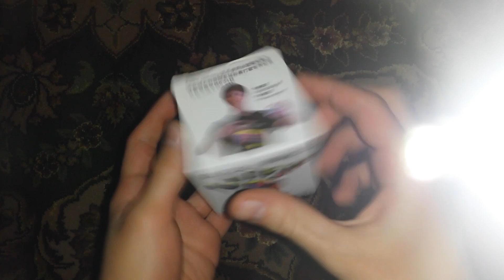MoYu LiYing Unboxing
HULK SMASH this LIKE button if you enjoyed this. I will be uploading a review soon! :) thanks to thecubicle and lightake! :-)